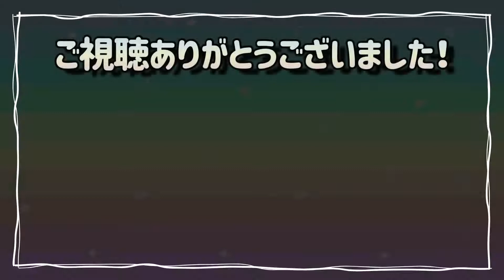4月19日は飼育の日！キーパーのあかちゃんトーク ～part1～（埼玉県こども動物自然公園 公式/SaitamaChildren'sZoo official ）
4月19日は飼育の日ということで、飼育係たちが動物の赤ちゃんについてお話しします。
第1弾はキリンとシロクロゲリについてご紹介！

●埼玉県こども動物自然公園ホームページ（official web site）